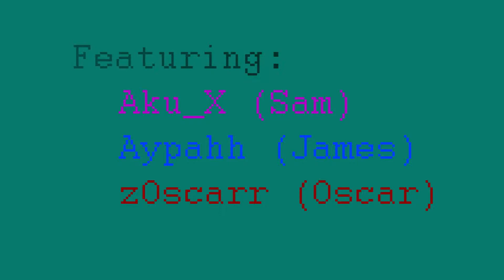Who Wants To Be A Millionaire Part 2: Can I Google it quickly?